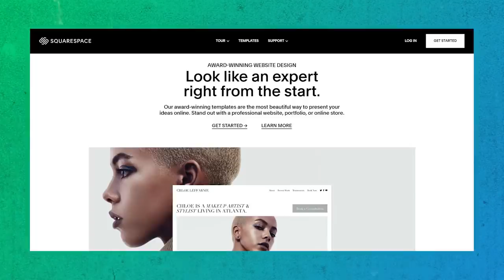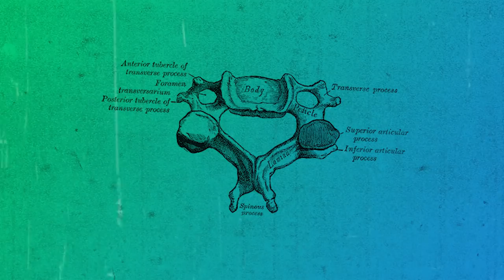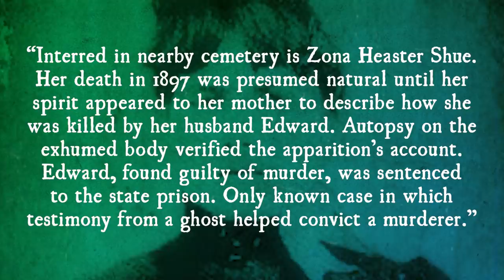That Time the Testimony of a Ghost Got Someone Convicted of Murder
In the video today, we're looking at that time a man was convicted of murder based primarily on the testimony of the ghost of the person he supposedly murdered.

If you'd like the text version of this and the references, go